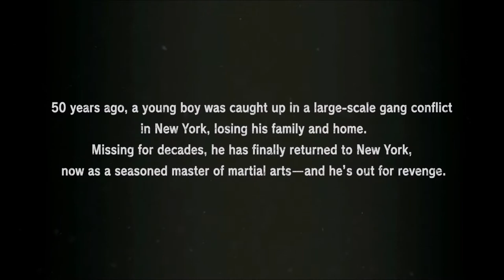Tekken 7 Season 3 | New moves | Zafina and Leroy Smith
If you guys would like to help my channel grow, feel free to donate! Big or Small